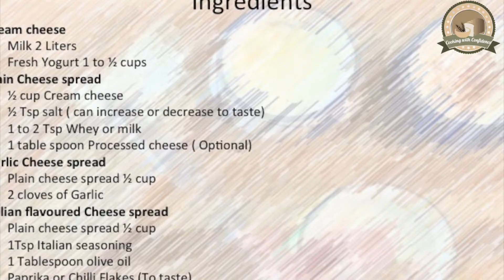2 ingredient Cheese Spread Recipe | How to Make Cream Cheese | मार्केट जैसा cheese spread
I am sharing a 2 ingredient cheese spread recipe made with home made paneer. Cream Cheese is a basic soft cheese used in so many savoury and sweet deserts. Living in India we do not get all the variety of soft cheeses.This recipe uses basic ingredients to make cream cheeseThis recipe yields approximately 400 grams or 16 ounces of Cream Cheese.
Basic Cheese spreads, Garlic and Italian Cheese spreads are easy to make.
Make fresh spreads for your family as and when needed, and maybe enjoy them with a slice of homemade bread.

Copyright Cooking With Confidence, 2020

CREDITS
Creator: Dr. Renu Dhasmana
Filming: Dr. Vaibhavi Dhasmana
All music used has been freely sourced from iMovie